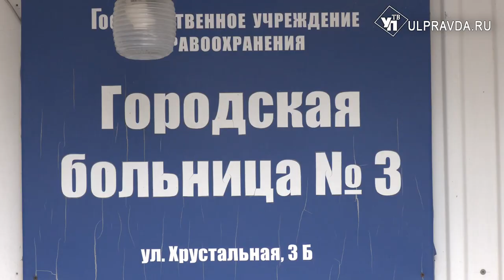Пошла жара. Чем опасно резкое потепление для ульяновцев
После прохладного июня в Ульяновской области наступили долгожданные по-настоящему летние деньки. Но рады этому далеко не все. Ведь многие ульяновцы плохо переносят жаркую погоду. Сколько продлится +30 и выше, как уберечься от его негативных последствий, расскажем далее.